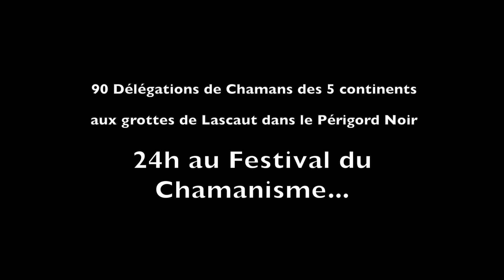CHAMANISME - 8ème congrès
Claude Corse s'est rendu au grand rassemblement chamane près de la grotte de Lascaux